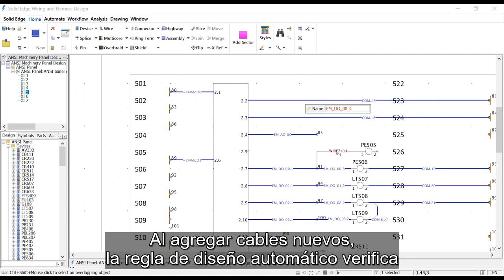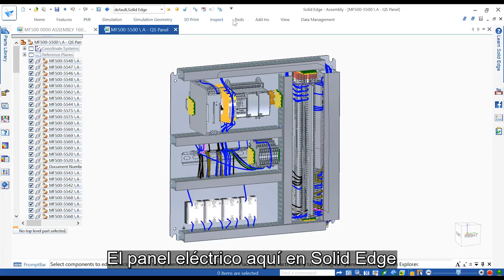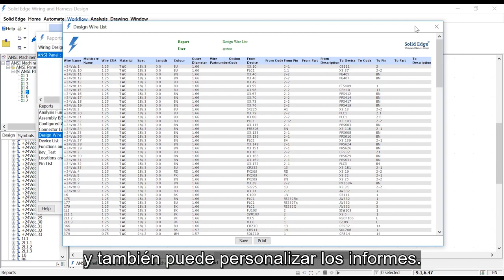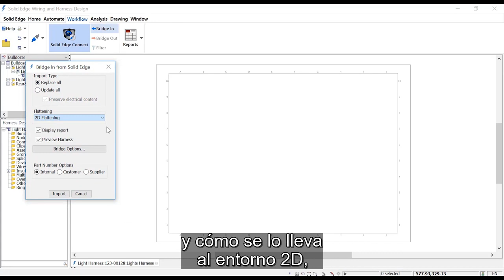Solid Edge 2020 | Diseño de Cableado y Arneses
Este video muestra la potencia del diseño de cableado y arneses en SolidEdge2020. Solid Edge ayuda a superar los retos del diseño electromecánico con una solución especializada en el diseño eléctrico, lo que permite una verdadera colaboración de co-diseño en todos los dominios eléctricos y mecánicos. Basados en la tecnología líder de la industria de Mentor Graphics, perteneciente a Siemens Digital Industries Software, nuestros productos de diseño eléctrico son de total confianza y están reconocidos en todo el mundo.

La base de datos eléctrica y el sistema de gestión de piezas de Solid Edge, proporcionan una ubicación central para organizar y recuperar las piezas eléctricas y la información. Esta biblioteca incluye un número significativo de piezas industriales especializadas y los árboles de operaciones respetan los estándares de dibujo americanos ANSI, siendo esto especialmente útil en el diseño de maquinaria.

Los nombres de los dispositivos se basan en la última posición y se actualizan automáticamente a medida que las piezas se mueven por el esquema. Cuando se añaden cables, las comprobaciones automáticas de Design Rule previenen la duplicidad de nombres, ya que el enrutado eléctrico de Solid Edge se comunica directamente con el diseño de Cableado y Arneses de Solid Edge. Utilizando una característica llamada “Connected Mode”, que permite al usuario conectar entornos y actualizar la información del arnés, ahora el panel eléctrico de Solid Edge está parcialmente terminado.

Una vez que el modo  “Connected Mode” está activo, a través de la función de selección, se permite el resaltado bidireccional de cables y componentes. Una rápida conexión de salida desde el diseño de cableado nos permite importar los cables al modelo de Solid Edge, utilizando el comando de actualización de arneses. El asistente de importación de arneses identifica a continuación los cables que serán importados. Esto añade los dos nuevos cables al conjunto. Una vez más, el ingeniero mecánico puede enrutar los cables en el conjunto mediante bandejas portacables y así sucesivamente.

Durante la sincronización se han transferido todas las propiedades de los cables de forma que cualquier otro cambio en las propiedades, también se sincronizará. Por ejemplo, si el color de un cable se cambia en el plano, el comando de actualización del arnés puede ejecutarse de nuevo para actualizar los cambios en el modelo 3D. Asimismo, las longitudes calculadas de los cables también se pueden anotar en el diseño del cableado para que las simulaciones sigan siendo precisas. Una amplia variedad de informes estándar están disponibles y además pueden crearse informes personalizados.

Mirando el diseño de un arnés 3D, se requiere crear un diseño de fabricación completo usando el modo conectado. Así, esta información puede ser transmitida para generar detalles de fabricación. Diversas opciones controlan cómo se pasa a plano y se introduce el arnés en el entorno 2D, así como si los nombres y las referencias de las piezas que han sido importadas. Los conectores y mazos se colocan automáticamente y las tablas se rellenan con la información de la conexión. Las longitudes totales de los mazos también están indicadas en el diseño junto con las longitudes de posición de los pasacables y clips y el aislamiento correspondiente. Si el hardware adicional no ha sido asignado en el entorno mecánico, se puede añadir fácilmente aquí.

En definitiva, las soluciones de diseño eléctrico de Solid Edge, son soluciones industriales demostradas y reconocidas para el diseño electromecánico, que permiten lanzar productos al mercado más rápidamente sin sacrificar la calidad.